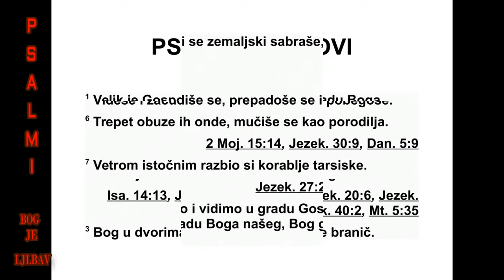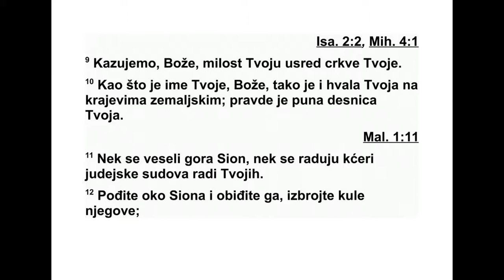PSALMI DAVIDOVI PSALAM 48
48Велик је Господ и достојан велике хва -
ле, у граду Бога нашега, на светој гори сво -
јој. 2 Лепа због узвишености своје, радост
це лој земљи, гора је Сион на крајњем се ве -
ру, град Великога Цара. 3 У његовим утвр ђе -
ним дворима Бог се показао као високо уто -
чиште. 4 Јер, гле, цареви су се састали пре -
ма договору, и сви су прошли. 5 Они су то
ви дели и запањили су се. Смели су се и у
паници побегли. 6 Тамо их је обузело дрх -
тање, болови као кад жена рађа. 7 Ветром
источним разбио си бродове тарсиске. 8 Оно
што смо чули то смо и видели, у граду Гос -
пода над војскама, у граду Бога нашега. Бог
ће га утврдити да стоји довека. 9 Раз миш -
љамо о доброти твојој, Боже, усред храма
тво га. 10 Име твоје, Боже, и хвала твоја до -
пи ру до крајева све земље. Десница твоја
пу на је правед ности. 11 Нека се радује гора
Сион, нека се веселе градови Јудини, због
за кона твојих. 12 Пођите око Сиона и оби -
ђи те га, избројте куле његове. 13 Добро по -
г ледајте бедеме његове. Прегледајте утвр -
ђене дворе његове, да бисте о томе причали
будућем нараштају. 14 Јер је тај Бог наш Бог
довека, у сву вечност. Он ће нас све до смр -
ти водити.
Управитељу. Псала